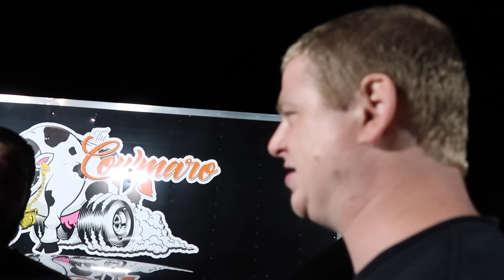FIRST PASS EVER in my Procharged Hemi Grand National the BLACK SHEEP!!!